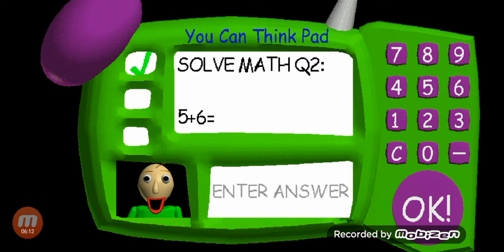Baldi's basics all answers right!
It's a hack